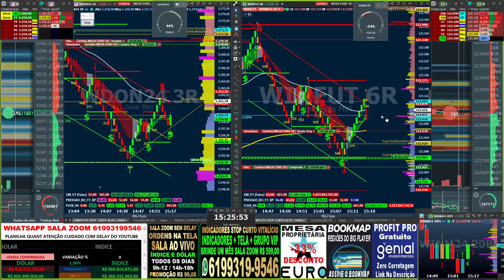VEM OPERAR ÍNDICE E DÓLAR TODOS OS DIAS ALUNO FAZENDO MUITO COM O SETUP E A SALA AO VIVO GAIN DIÁRIO